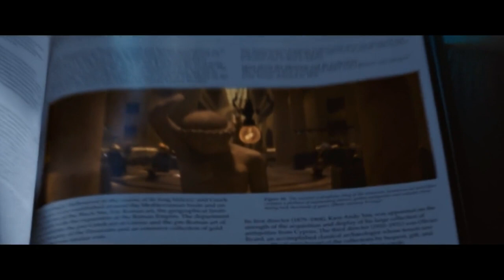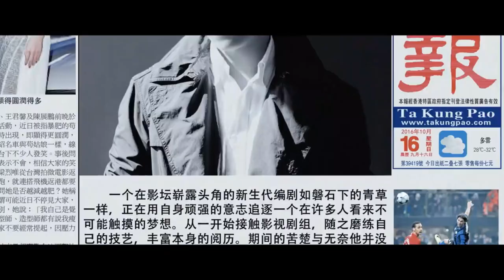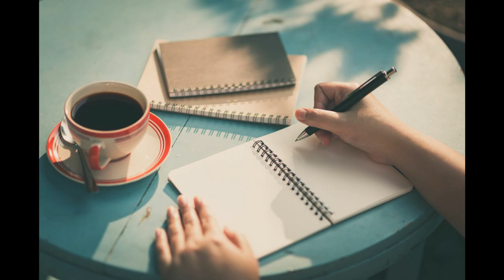Super Me (2019) Movie Explained in Hindi/Urdu | Super Me Ending Explained | Insight Explainer Hindi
The film is about a boy who whenever he falls asleep, is frightened by a black shadow demon in his dream and then kills him. But then the boy somehow manages to control his dream. And then he would bring whatever he saw in his dream into his real world.

Movies explained
 Movie explained
Explain Hollywood movie in Hindi
Ending explained
Full movie explained in Hindi
Film explained in Hindi/Urdu summarized
Explained in Hindi
Hollywood explanations
 Movies explanations
 Movie explainer
Haunting tube
 Cinematic 17
 Ghost series
 Hollywood explained in Hindi
Movie hidden explanation
 Miss story teller
 Movie at glance
Movies Explanations
Insight explainer hindi
@Explainer insight hindi